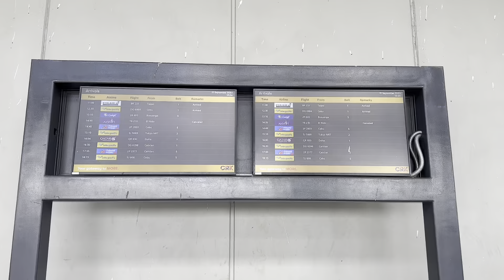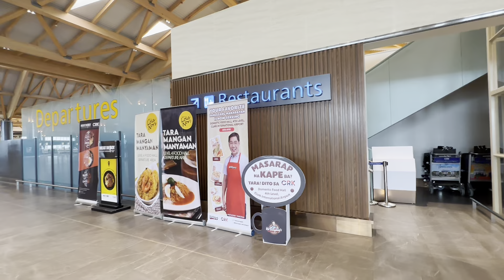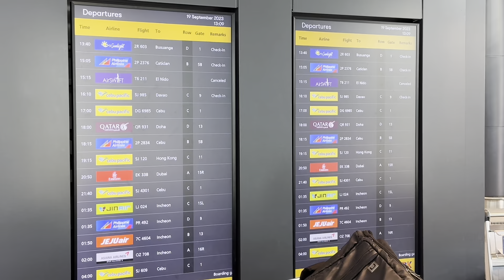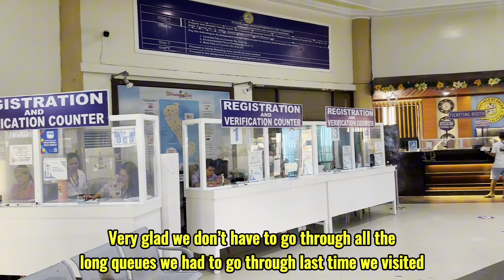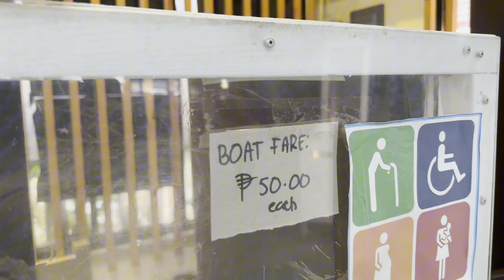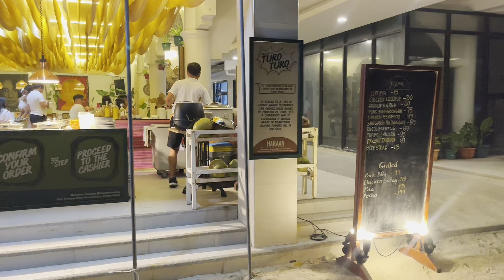CLARK AIRPORT to BORACAY | Clark - Caticlan - Boracay Island | PHILIPPINES TRAVEL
BORACAY PHILIPPINES TOUR from Clark Airport - Caticlan Airport - Boracay Island 2023